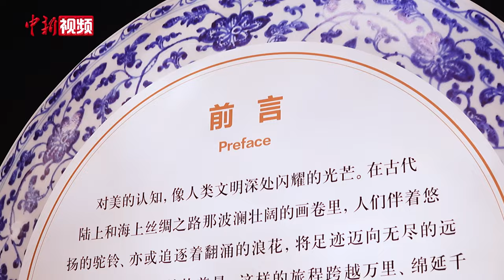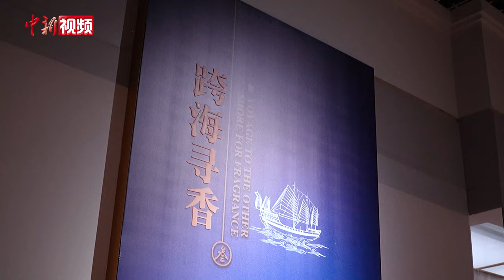【小新的Vlog】和小新逛展 在海上丝绸之路上发现“和合共生”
在古代陆上和海上丝绸之路波澜壮阔的画卷里，人们伴着悠扬的驼铃、亦或追逐着翻涌的浪花，将足迹迈向无尽的远方，看到了视野之外的美景。近日，由宁夏博物馆与福建博物馆联合主办的“和合共生一海上丝绸之路的印记”展在宁夏博物馆开展。小新将带领大家从文化的视角探索海上丝绸之路千年以来留下的古老印记。